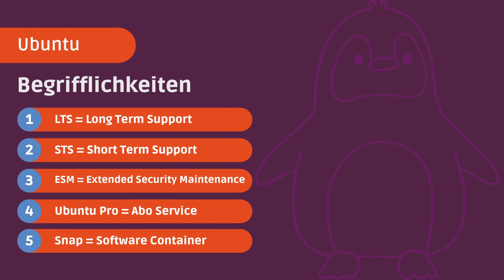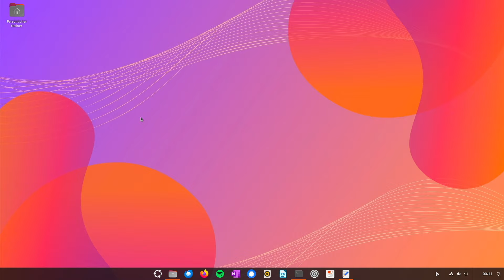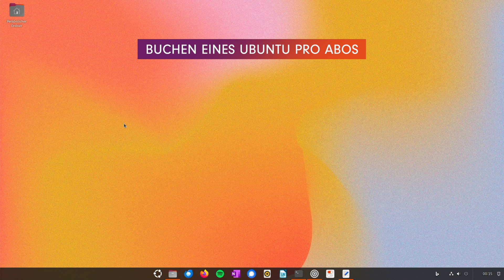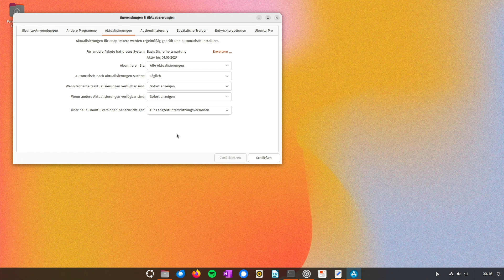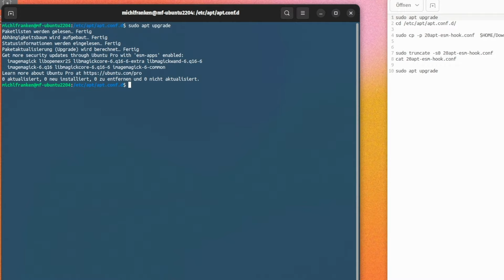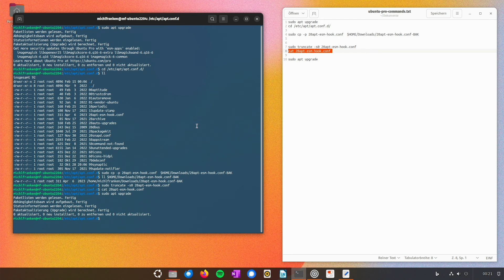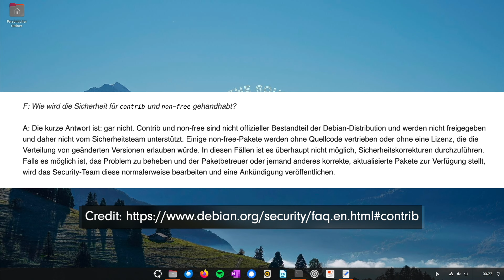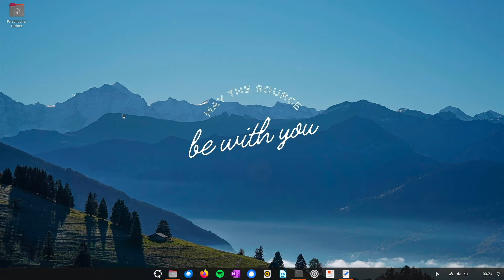So gehts! Nervige Ubuntu Pro Werbung ausschalten z.B. für Ubuntu 22.04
Auch genervt von Meldung wie:

"Get more security updates though Ubuntu Pro with ‚esm-apps‘ enabled"

wenn Du Dein Ubuntu System im Terminal mit APT aktualisierst? Kein Problem! Ich zeige Dir 5 mögliche Auswege und natürlich auch, wie Du das abschlaten kannst.

► Mein neuer Udemy Online Kurs für Deinen erfolgreichen Linux Umstieg:
Linux Bootcamp - Startklar in nur 2 Stunden

► Literatur etc
Welches Linux passt zu mir?: Entscheidungshilfe für Linux Einsteiger

Ubuntu 22.04 Schnelleinstieg: Der einfache Einstieg in die Linux-Welt. Inkl. Ubuntu 22.04 LTS auf DVD

Linux-Server: Das umfassende Handbuch. Inkl. Samba, Kerberos, Datenbanken, KVM und Docker, Ansible u.v.m.

Arch Linux: Schnellanleitung für Einsteiger (Die Linux-Einsteiger-Reihe, Band 3)

Linux: Das umfassende Handbuch von Michael Kofler. Für alle aktuellen Distributionen (Desktop und Server)

Vielen Dank an all meine Unterstützer!!!

► Allgemeine Hinweise

Rechtlicher Hinweis: Ich besitze eine legale Lizenz von Final Cut Pro X, die die kommerzielle Verwendung von lizenzfreien Inhalten in FCP abdeckt. Ich besitze eine Premium Lizenz von Dark Fantasy Studio, u.a. für die Alben:
Archives vol1 The dark side, Archives vol3 The joke, Immortals, Cult, Jotun, Slasher, The 29h planet, Imagine

Die Beiträge auf diesem Kanal und Blog stellen grundsätzlich eine unverbindliche Demo dar. Nachstellung auf eigene Gefahr. Es können  bei unsachgemäßer Nachstellung negative Folgeeffekte wie z.B. Datenverlust oder Systemausfälle auftreten. Jede Form der Gewährleistung ausgeschlossen. Im Zweifelsfall bitte eine virtuelle Maschine aufsetzen und testen aber nicht auf einem produktiven System nachstellen.